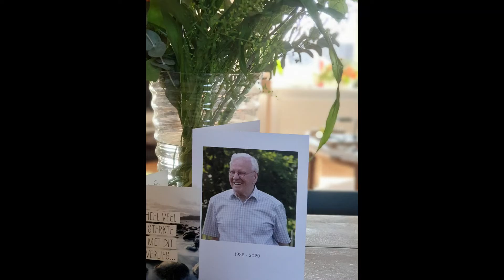Houwe Zo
Geschreven voor mijn pa, een paar dagen voordat hij overleed (op 9 april 2020)